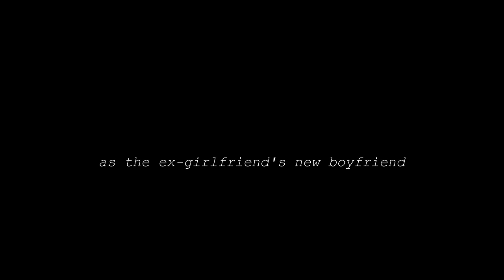Tanggap Ko by Bastardo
From the production team that brought you, Iyong Ganda here is another song from the one and only Bastardo, Tanggap Ko.

Tanggap Ko is a song that many could relate to. Anyone who has been in a relationship that turned sour could attest how difficult it is to accept that the relationship failed and to move on. That is what this song is about.

Although it might sound positive as the title suggests, the persona in the song is in deep lamentation and remorse.

The video takes a playful side of the song's message. The persona, in his pain, attempts suicide several but always fails. Maybe, it is enough sign to believe that ONE SHOULD NOT COMMIT SUICIDE just for a lost love.

We did some twist in the ending. It is up to you to conclude if losing the girl (?) was something to regret or a good riddance.